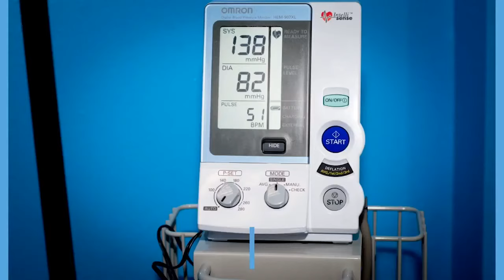Clínica Hispana en Arlington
Somos una Clínica Hispana ubicada en Arlington Texas, Tenemos un excelente servicio y atención personalizada. Clínica Hispana la Caridad al Servicio de la Comunidad!

Prestamos servicios de medicina general y familiar, todo tipo de exámenes de laboratorio, vacunas , cirugías menores, examen del corazón.

¡Visita nuestra web! clínicahispanalacaridad.com